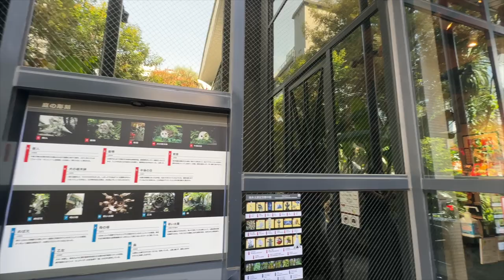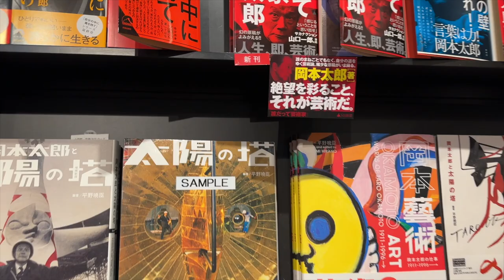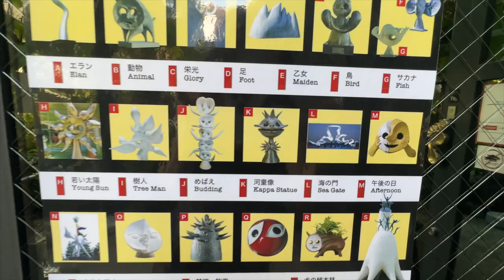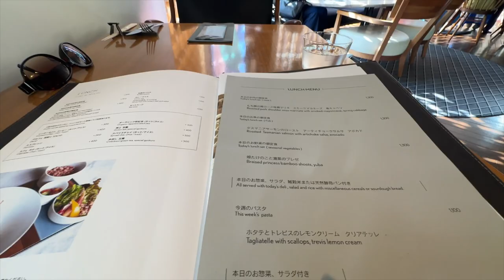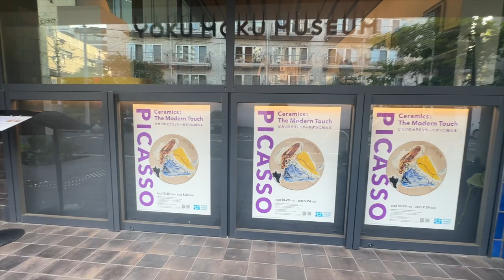ひとり散歩vlog表参道📍岡本太郎記念館｜根津美術館カフェ｜Sunny Hills｜INTERSECT BY LEXUS｜ヨックモックミュージアム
東京の表参道・南青山を一緒にお散歩しましょう♪

字幕を入れています。よろしければ字幕ONにしてご覧ください。

⌛️タイムスタンプ　※飛ばしてご覧いただけます。
00:00 Opening

00:24 岡本太郎記念館 （Taro Okamoto Memorial Museum）
📌私は元気をもらいたいときにいつも訪れています。 ここを出るときには、エネルギーチャージ済みで帰ります♪
※撮影許可を得ています。

08:05 INTERSECT BY LEXUS TOKYO (Bistro & Coffee shop)
📌レクサスが運営するカフェ＆ビストロ
スタッフさんのサービスレベルが高いです。ランチは1,000円台からいただけます♪

10:40 ヨックモックミュージアム (Yoku Moku Museum)

11:23 サニーヒルズ南青山（SunnyHills at Minami-Aoyama)
📌台湾産の旬のパイナップルを使ったケーキがおいしい♪

12:50 根津美術館内のNEZUCAFE
📌目の前に広がる木々を眺めながらいただくコーヒーは格別☕✨
窓際のお席はなかなかとりにくいので、朝早めがおすすめ。

# INTERSECT BY LEXUS TOKYO